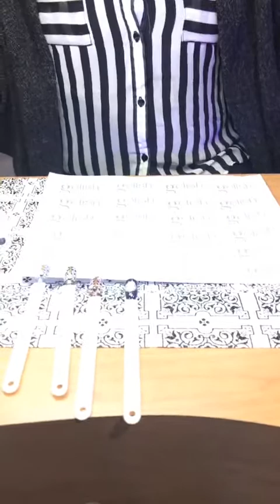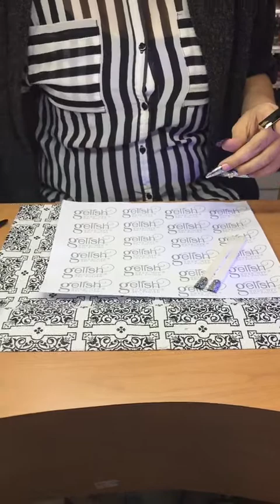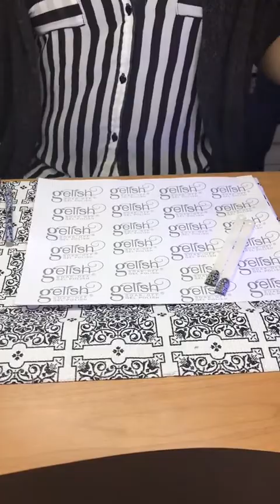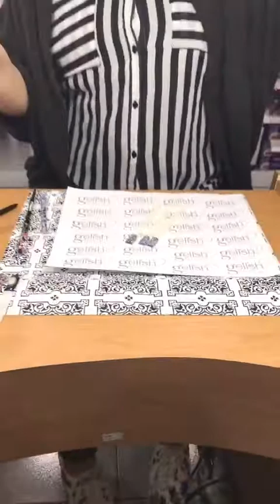Tutorial con Gabriela Barrientos!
Comenzamos el año diseñando con la MARCA Gelish. Enero 2017